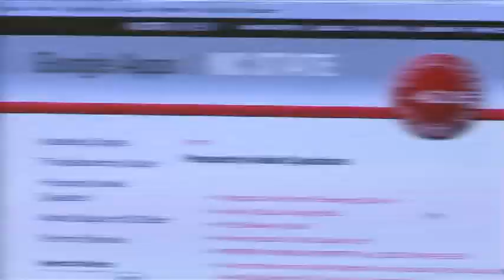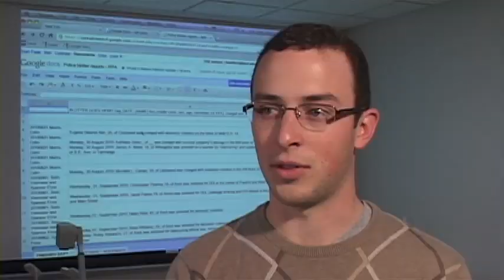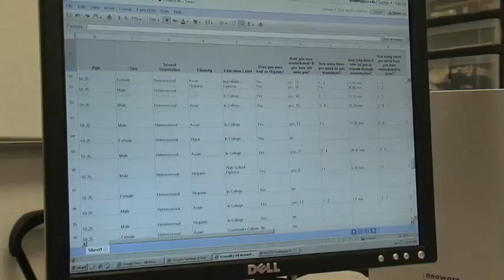Google Apps at UC Riverside, Brandeis, Kent State, and NC State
CIOs and IT leaders from four universities discuss Google Apps for Education.